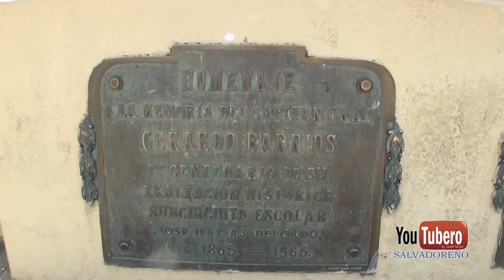Centro Historico de San Salvador El Salvador youtubero salvadoreño videos de el salvador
Si te impresiono algun video de los que he publicacado me puedes contactar: 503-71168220
La actual estructura suplantó al antiguo Palacio Nacional erigido durante los años 1866 a 1870, el cual sufrió un incendio el 19 de noviembre de 1889.2 La construcción del nuevo edificio fue realizada entre los años 1905 a 1911, y estuvo a cargo del ingeniero José Emilio Alcaine y bajo la dirección del maestro de obra Pascasio González Erazo. Para sufragar los gastos, por medio de un Decreto Legislativo se estipuló que por cada quintal de café exportado, un colón se destinaría a levantar la obra. Los materiales usados fueron importados desde diferentes países europeos como Alemania, Italia y Bélgica. Sus instalaciones fueron ocupadas por oficinas públicas hasta el año 1974
mayor informacion videos de el salvador cultura turismo gastronomia san salvador